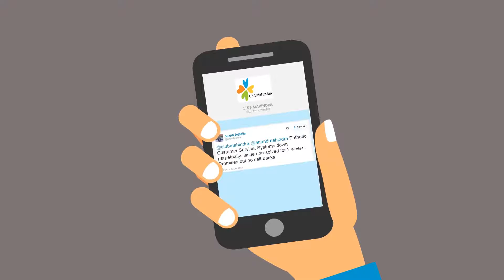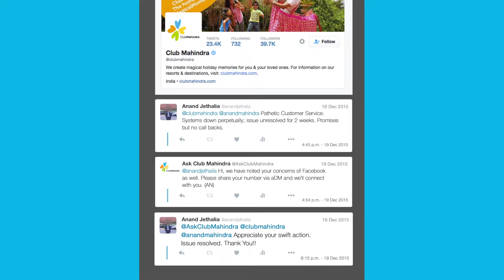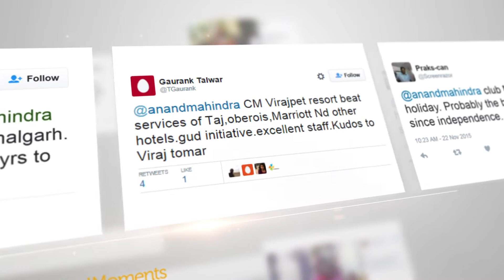Club Mahindra Explainer Animation